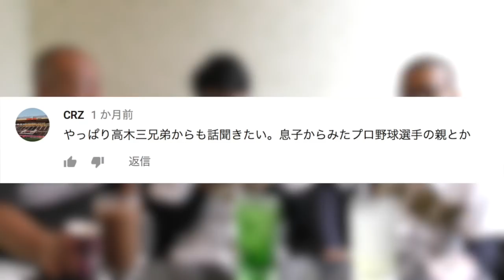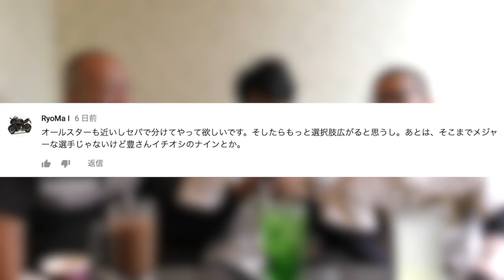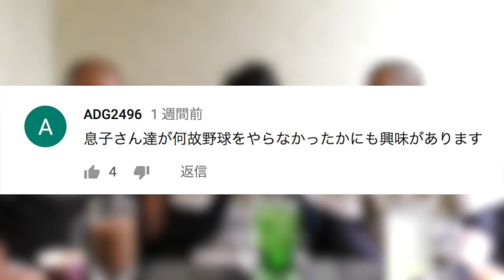【質問コーナー】日々の質問でバンバン暴露していきます‼︎